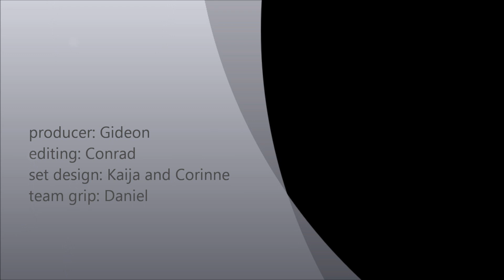Pet Rock Stop-Motion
My Nieces made a house (out of mostly hot glue) for a rock with eyes that they named Jessica. My brother asked me to make a video of it. So I took a lot of pictures and my other brother tried to make it look good with an intro and credits.